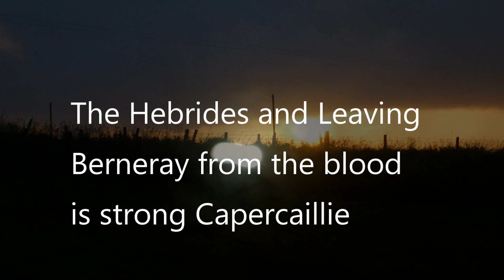A Returning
A Returning 2020
Of all the films I've made about my trips to the Outer Hebrides last year, this one comes closest to giving a sense of what it’s like being there alone at the very edge of Scotland. I felt wholly present, alive and full of wonder walking beneath those huge skies, leaving Northton for the first time last May; I knew I would be returning. With a running time of 32 minutes this is something of an epic by You Tube Standards but most of us have more time on our hands these days and but for one sequence at Luskyntre, this wee film is shot entirely on location in Northton.
I will be returning to Harris again but as I write this I have no idea when that might be? The future we dream is no longer self determined and the old world has passed into history. I should have been staying at Puffin Cottage in Northton, this June for the summer solstice but sadly that is not to be due Covid 19 world pandemic.
I hope you will enjoy this returning but please try to watch it on something bigger than your phone. A mini I pad is permissible.
I have already posted a number of short films about my trips to Harris and Lewis last year but my original intention and the reason I purchased a Go Pro  in the first place was to do a video journal using only the words spoken at the time and natural sounds of the islands. None of my videos ended up being that for various reasons both creative and ego related and something of the wonder of Harris was lost. I spent most of my time on both trips in Northton, doing the same daily walks there with Pixie. I amassed a huge amount of HD video footage and digital prints  during my stays and much of it was not used until now. I hope you will enjoy this returning, I have.